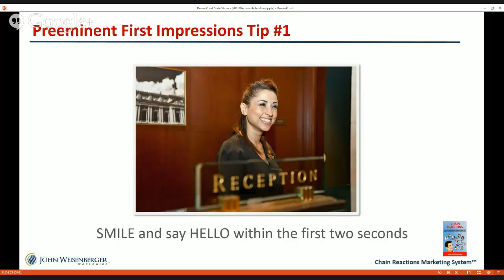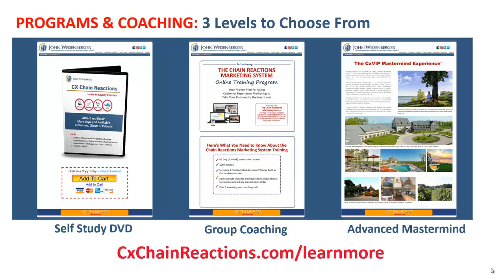* Customer Experience * Chain Reactions - Creating First Impressions Tip #1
Customer Experience Marketing isn't just about advertising campaigns, online conversion rate optimization  or some other technical aspects of marketing.  Customer Experience Marketing is focused on managing customers though the multiple links in the customer journey chain of reactions, and making a positive impression during each and every touch point in the chain.

So with that in mind, let me give you one simple and practical marketing tip you can being doing right now, today.

And that is, SMILE and say HELLO within the first two seconds.

Nothing makes a better first impression on a customer than simply smiling like you’re happy to see them. Customers aren't an interruption to what ever else you are doing so don’t make them feel like they are inconveniencing you. That’s not the reaction you want.